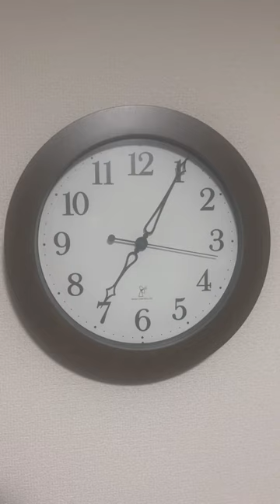この後どうなると思いますか？切ない話